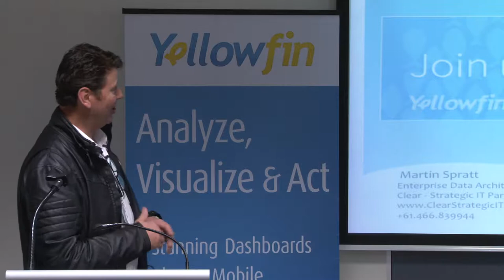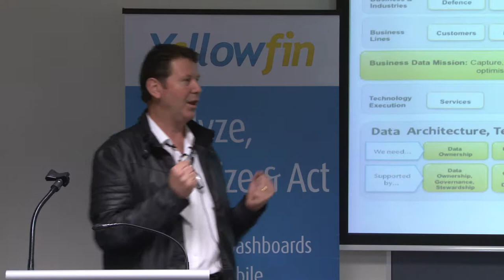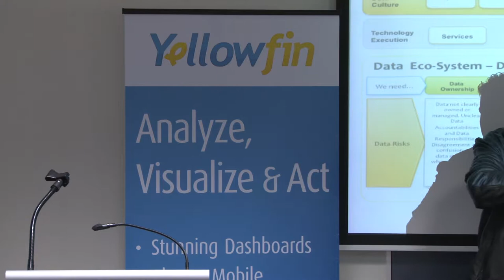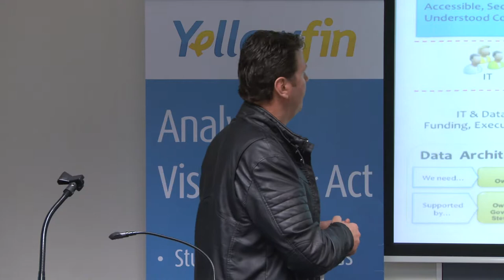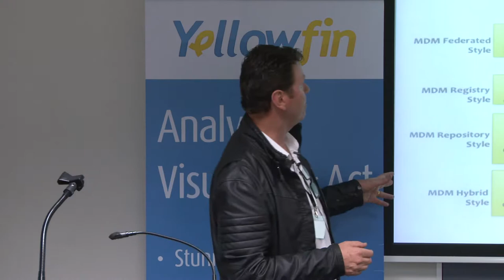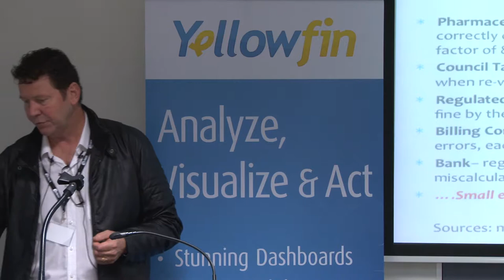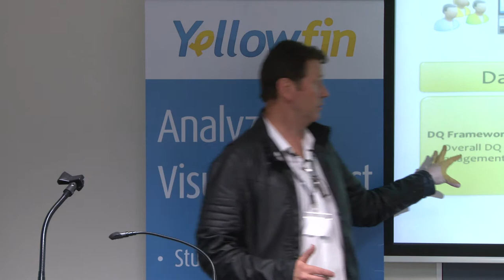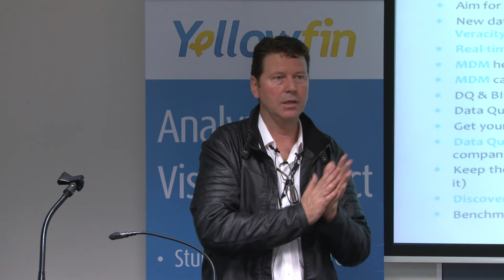Think Tank 2014: Delight your BI users with high quality data & trusted Master Data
Published author and Data Quality expert for Clear Strategic IT, Martin Spratt

Data Quality guru, Martin Spratt, is back. Last year's attendees rated his Data Quality sessions very highly. We've asked Martin to give us an update on Data Quality again and also frame Master Data Management in the context of increasing the business value of any BI solution.